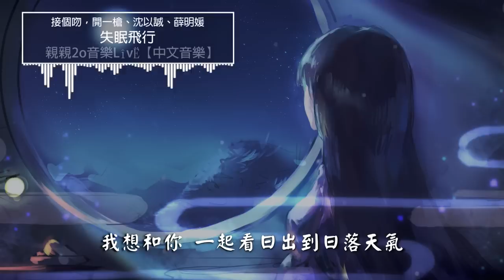接個吻，開一槍、沈以誠、薛明媛 - 失眠飛行【動態歌詞Lyrics】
▼歌曲資訊▼
演唱：沈以誠、薛明媛
作曲：接個吻，開一槍
作詞：沈以誠/劉思鑒/接個吻，開一槍
編曲：接個吻，開一槍
混音：接個吻，開一槍
母帶工程師：殤小謹
錄音室：tweak tone labs ( Beijing ）
錄音師：接個吻，開一槍 / 梁家銀
電吉他：接個吻，開一槍
木吉他：接個吻，開一槍
▼歌詞Lyrics▼

想要和你低空飛行
和你到處收集氧氣
假如迷霧你看不清
不如墜入我的心裡
想帶你從吵鬧到安寧
想帶你從多雲到轉晴
想要為你整理襯衣
為你到處收集詩句
又過了每晚給你熱牛奶的時間
床頭還寫著我們沒看完的影片
離開後的時間裡你是否還失眠
從不熬夜的我也明顯黑了眼圈
你送的玩偶依然陪在身邊
記憶逐漸浮現從開始到終點 又重演
我想和你 一起闖進森林潛入海底
我想和你 一起看日出到日落天氣
我想和你穿過格林威治和時間飛行
我想見你 穿過教堂和人海擁抱你
我想和你
我想和你
我想和你
我想和你
我想和你
再路過那家咖啡店
熟悉又陌生的地點
駐足希望你的身影會出現
還沒說出口的抱歉
曾和你約定的諾言
抬頭閉眼讓淚流進心裡面